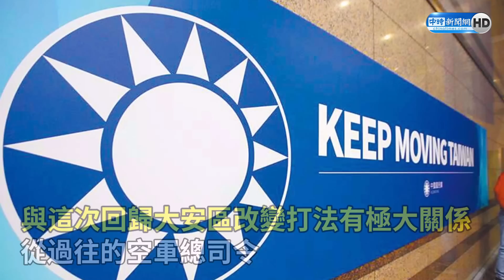羅智強大安區立委初選為何能贏？ 「黨內人士」曝驚人答案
國民黨大安區立委初選今（13）日出爐，在黨內三人互比式民調部分，總統府前副秘書長羅智強2份數據皆拿到60%，勝過台北市議員鍾沛君35個百分點、國安會前副秘書楊永明45個百分點。對此，《風傳媒》引述「地方人士」分析，調查結果不是對手太弱，而是羅智強委實太強，且陸戰表現出色，「新一代的大安區王者已橫空出世。」

【相關新聞】
羅智強為什麼能贏？「黨內人士」曝答案太驚人

00:00 黨內人士曝羅智強贏原因
01:12 鍾沛君回應大安區立委初選落敗
03:40 羅智強回應勝出大安區立委初選